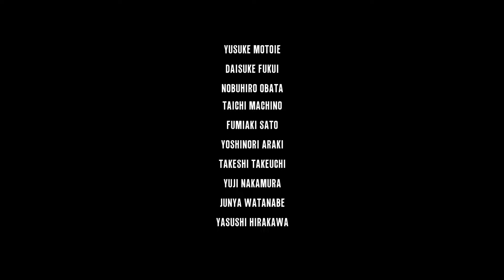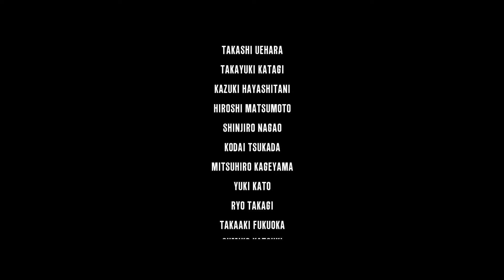Spongejay1 Plays: The Evil Within - FINALE | INSANE IN THE MEMBRANE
Grab firm hold of your arm rests everybody, cause we're about to rocket forward and figure out exactly what the hell is going on in this game as it comes to a close. Or, you know, not.
Quote of the Day: Don't be afraid to be confused. Try to remain permanently confused. - George Saunders